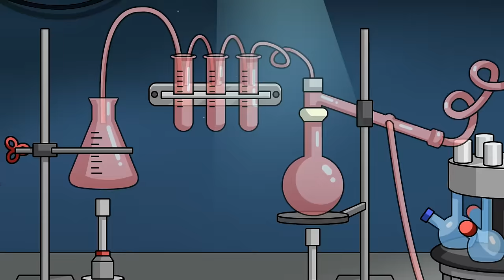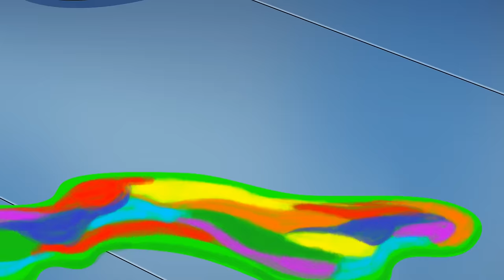RAINBOW FRIENDS Become ELEMENTAL?! (Cartoon Animation)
Intense action unfolds as the Rainbow Friends find themselves cornered by the Earth Lookie Golem, a rock monster created by the transformed Lookies. As they struggle to fight back using their newfound elemental powers, Yellow's electricity and Cyan's water inadvertently combine to create a powerful shock that defeats the Lookie Golem. However, the victory comes at a cost, as Red and Blue are knocked unconscious in the process. Now, with the threat neutralized and the Lookies returned to their original form, the Rainbow Friends must regroup and find a way to rescue their fallen comrades. Will they succeed in their mission and restore harmony among themselves? Find out in this thrilling cartoon animation packed with epic battles and surprising twists.